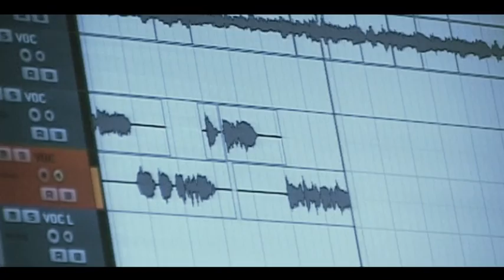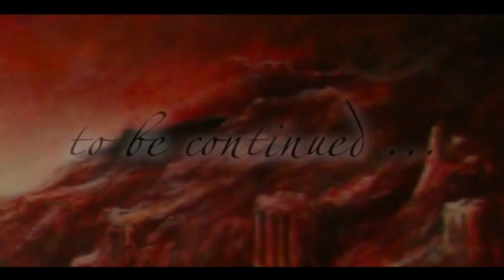VADER - Studio Report #5: Welcome To The Morbid Reich (OFFICIAL BEHIND THE SCENES)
Official studio report #5: VADER 'Welcome To The Morbid Reich'

From the 2011 Vader album: Welcome To The Morbid Reich

Amazon (Digipak)
Amazon (Jewel)